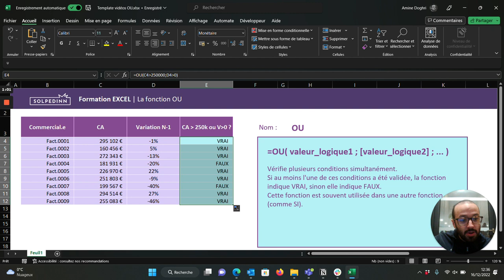La fonction OU - Tuto Excel